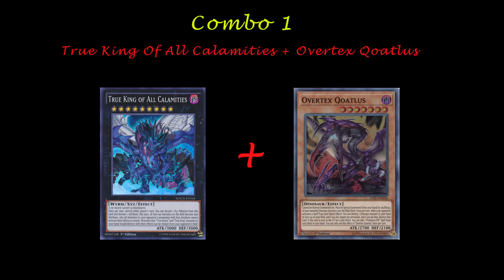[EDOPRO] True King Dinosaur Deck | 2 Cards Lock Combo | May.2020 | Master Rule 5 | Yugioh Deck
Hi guys, this is our 1st Yugioh deck video. Hope you enjoy it.

This deck mainly based on the dinosaurs in the Dinosmasher's Fury Structure Deck. We mix them with True King to create powerful combos, lock the opponent with True King of All Calamities and finish with the super boss Ultimate Conductor Tyranno.

Currently, True King Dino has many different versions. Today we want to share with you a version that we consider to be easy to play and has a strong impact.

This deck is strong when going first and can do one of the following 2 combos:

► Combo 1: Summon True King of All Calamities to lock effect and forbids opp from attacking in the next turn. If you successfully activate the effect of All Calamities, then you almost win in the next turn.

► Combo 2: Crystron Halqifibrax + Artifact Dagda. With this combo, you will find a way to activate the effects of Artifact Dagda and set Artifact Scythe from the deck. Then you banish Crystron Halqifibrax and release T.G. Wonder Magician during opp turn, shoots Artifact Scythe to use Scythe's eff to ban opps from summoning extra decks. This is a pretty annoying combo and can shutdown many other decks like Plunder Patroll, Orcust, Salamangreat, etc.